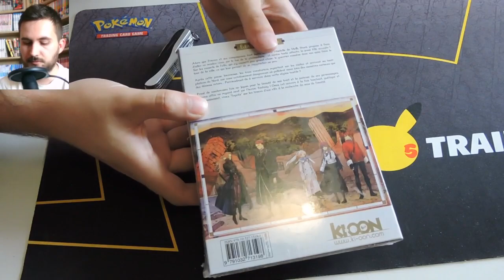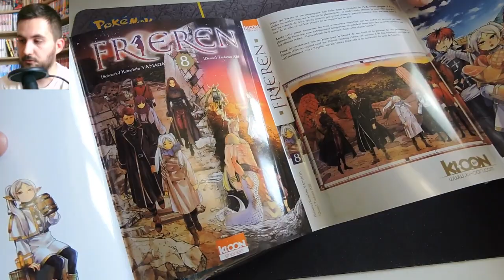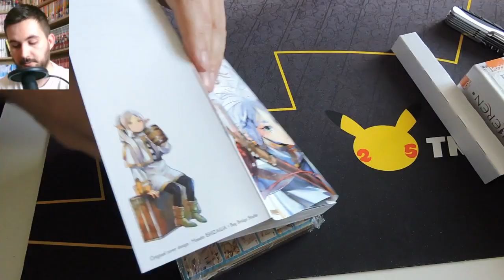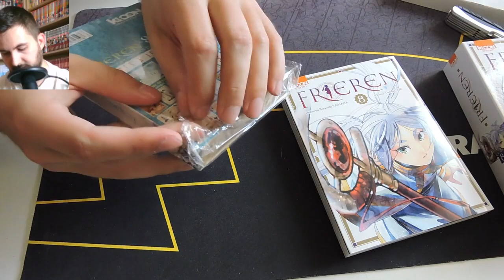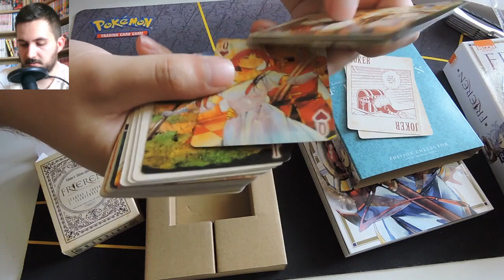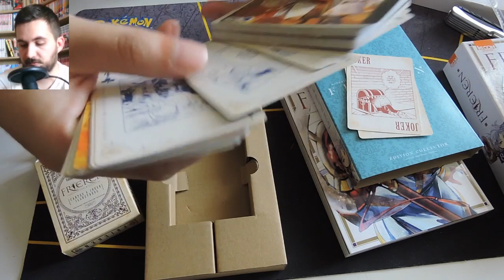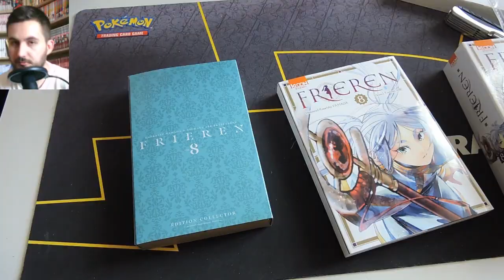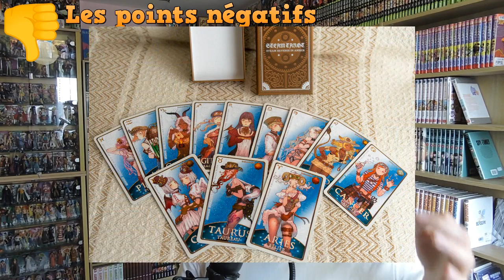ENCORE UN COLLECTOR POUR FRIEREN?! (Unboxing)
Seulement au tome 8 et déjà le 3eme collector pour la série, vaut-il le coup? On vois ça tout de suite en unboxing

00:00 - Introduction
00:31 - Unboxing
06:40 - Les points négatifs (débrief')
09:28 - Les points positifs (débrief')
11:50 - Outro